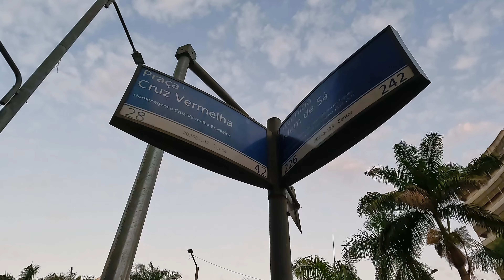EVERYTHING YOU HAVEN'T SEEN YET IN DOWNTOWN RIO DE JANEIRO, BRAZIL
Rio de Janeiro, June 21, 2024.

Any help is very much appreciated to support me in continuing this work of documenting urban and rural life in our times. If you appreciate what I do, please consider contributing. Your generosity makes it possible to keep creating authentic and meaningful content. Thank you very much for your support!

*This video was made to showcase the city and its environment.